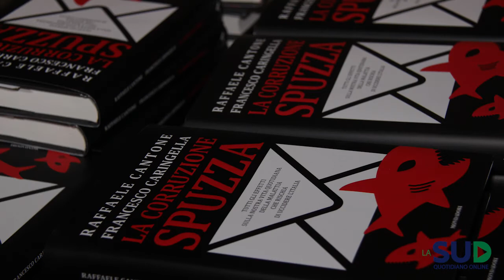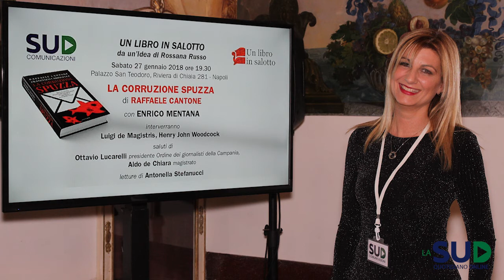Gli scatti di un Libro in salotto con Cantone, De Magistris, Woodcock e Mentana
Sci scatti di un Libro in salotto con Cantone, De Magistris, Woodcock e Mentana